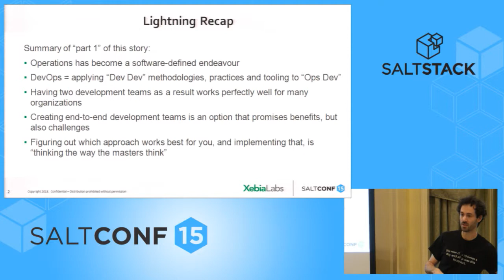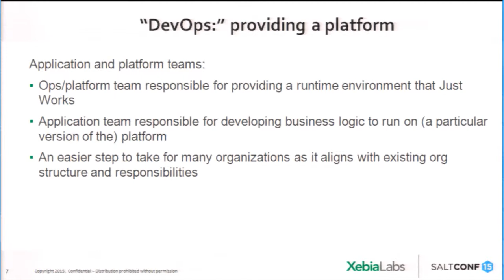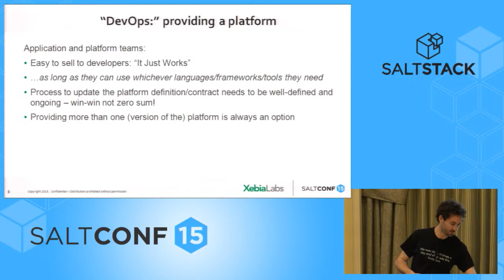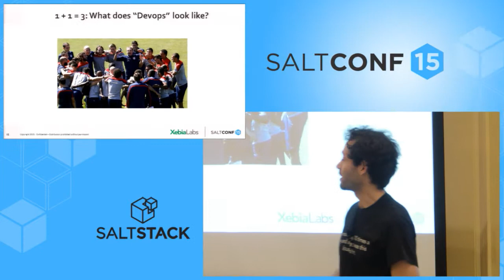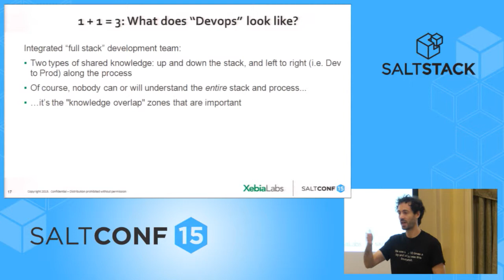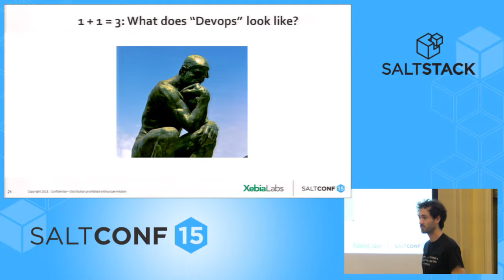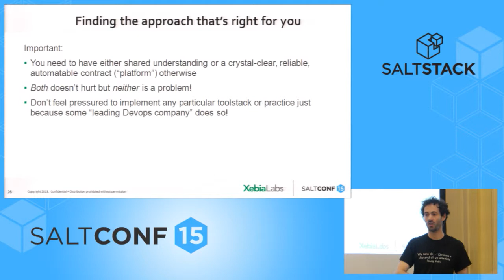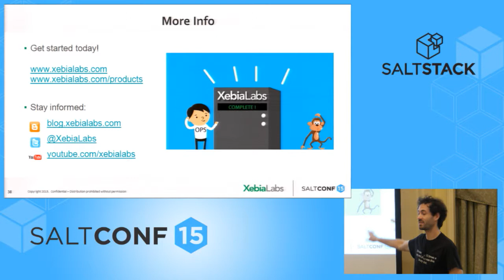SaltConf15 - Andrew Phillips, XebiaLabs - Moving from Infrastructure Automation to True DevOps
A SaltConf15 talk by Andrew Phillips of XebiaLabs. In the morning keynote, Andrew talked about the origins and current state of DevOps in many organizations, both beginning and advanced. Now, let’s go beyond and explore other approaches to DevOps that can provide additional benefits to your organization. In his talk, Andrew will share tips and stories from the trenches on how to figure out which approach is the best fit for you. He will also discuss why it makes sense to adopt each of the possible approaches, and how you can sell that story internally.